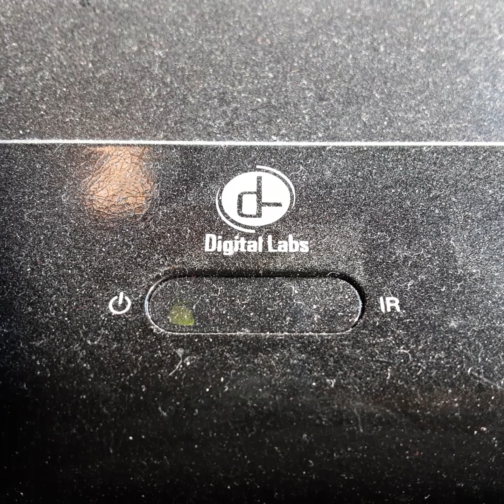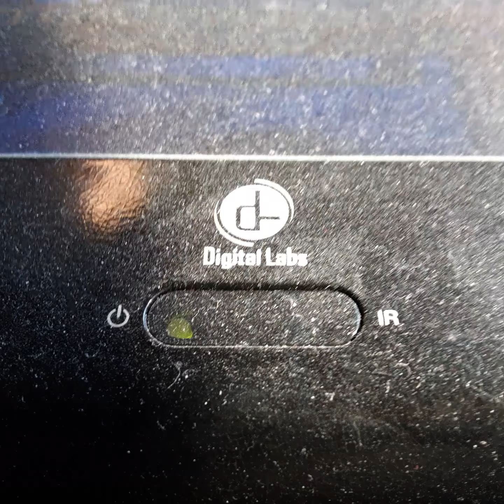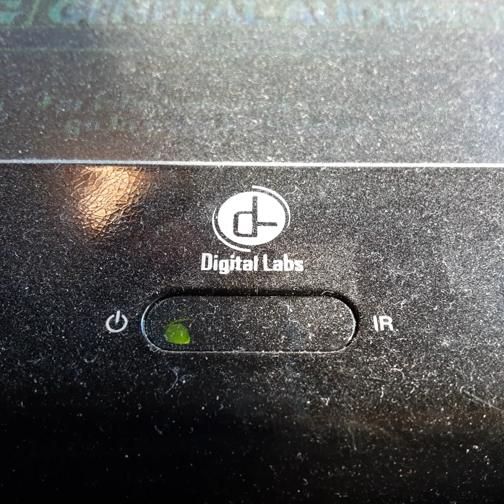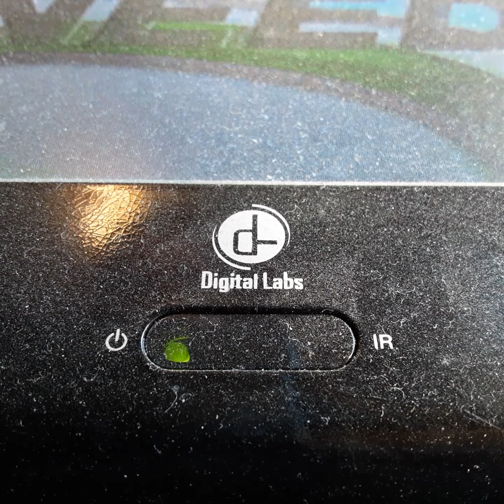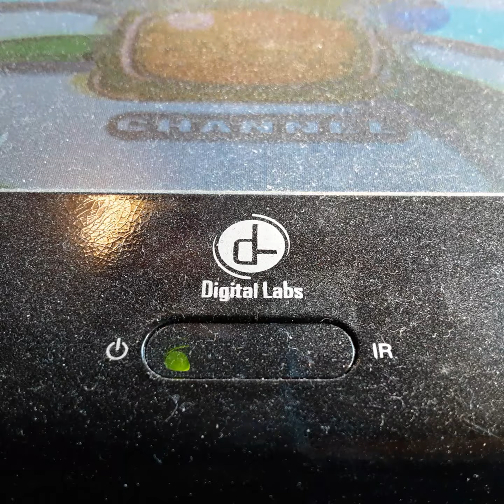Opening To Tarzan & Jane 2002 VHS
From 2002
Walt Disney Home Entertainment Presents Tarzan & Jane Olivia Deablo Frank Welker
Color 71%